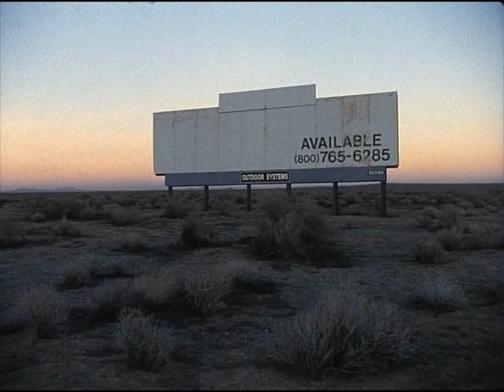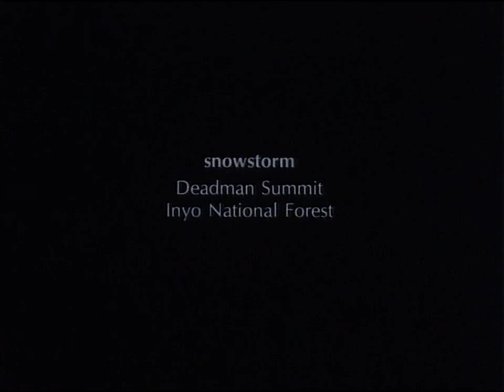Sogobi. James Benning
year: 2002

"as soon as los was completed i added sogobi to make it a trilogy, the urban and rural portraits needed the californian wilderness to put them in perspective. following the same structure sogobi would look and listen to that wilderness. the first shot of sogobi would relate to the last shot of los, and the last shot of sogobi would return to the first shot of el valley centro, revealing its mystery. the entire trilogy would become an interrelated puzzle. "    james benning